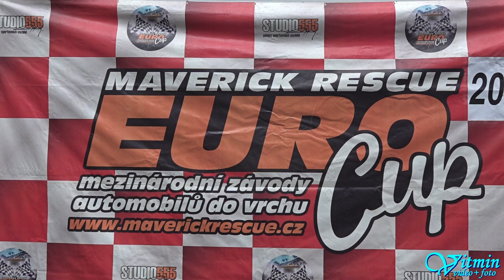Lukáš Dorinský - VW Golf II - XXXIX. Zámecký vrch 2020 - Náměšť nad Oslavou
Lukáš Dorinský si s vozem VW Golf II dojel po oba dva víkendové závody pro třetí místo ve třídě HA1-2000 na XXXIX. Zámeckém vrchu 2020 v Náměšti nad Oslavou.